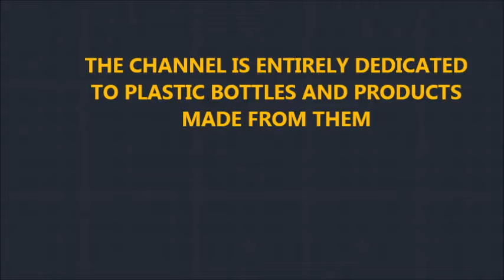how to make a SMOOTH SHEET from a PLASTIC BOTTLE is very easy, WITH YOUR OWN HANDS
With the help of a board,a screwdriver and screws, we make a sheet of plastic bottles.